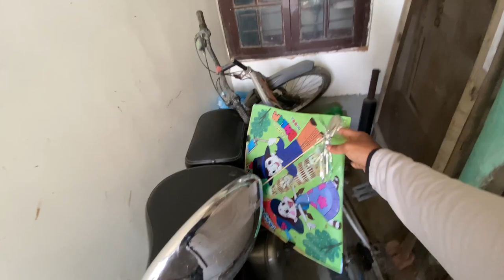Hidden Nepal Dhara waterfall Khanapara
In this vlog you will get to see a full off road experience on Royal Enfield classic 350. Me and two of my freinds went to a waterfall nearby the outskirts of Guwahati. We enjoyed alot and there was a very adventurous experience of off-roading from some of the hardest patches.